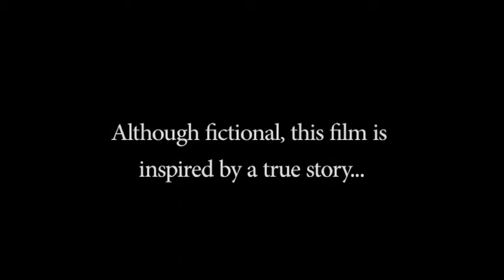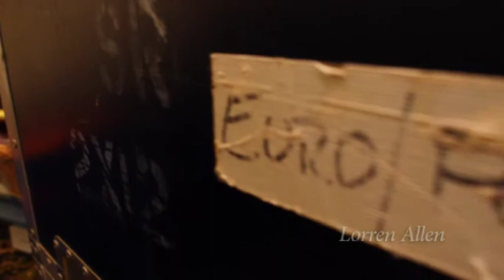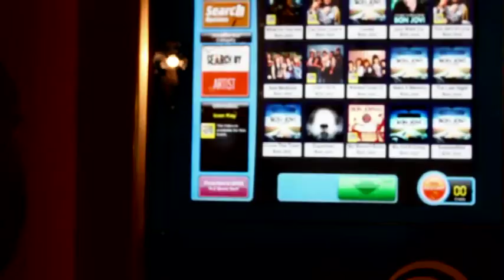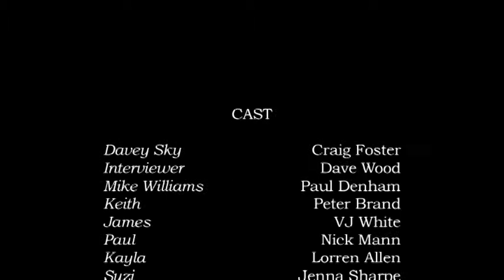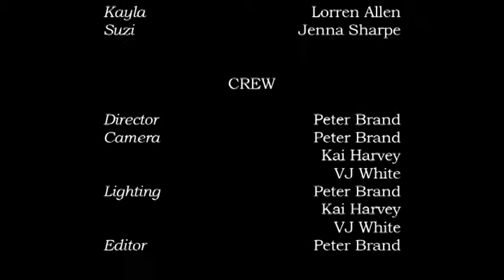The Drummer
The Drummer - Directed by Peter Brand. Produced by Peter Brand, Kai Harvey and VJ White.

In memory of Stuart Cable.